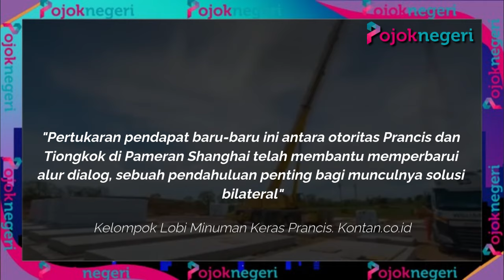Pembalasan China ke Uni Eropa, Kenakan Tarif Tinggi untuk Brendi Eropa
China mengatakan bahwa mereka akan memberlakukan "tindakan antidumping sementara" pada brendi yang diimpor dari Uni Eropa.

Kebijakan terbaru China ini diyakini bakal semakin memperdalam kebuntuan perdagangan antara Beijing dan Brussels setelah tindakan serupa bulan lalu.

Mengutip AFP, Tiongkok mengumumkan tarif sementara pada impor brendi Uni Eropa, dengan mengatakan bahwa dugaan "dumping" tersebut mengancam kerugian besar pada industri dalam negeri.

Dan kementerian perdagangan Beijing mengatakan dalam sebuah pernyataan, pihak berwenang telah memutuskan untuk menerapkan tindakan antidumping sementara dalam bentuk setoran tunai atau surat jaminan terhadap produk brendi Eropa.

Tindakan tersebut, yang didasarkan pada perhitungan yang melibatkan harga yang disetujui oleh bea cukai, serta pajak impor, menyusul pengumuman serupa yang dibuat oleh kementerian pada tanggal 8 Oktober.

Belum jelas apakah tindakan ini yang mulai berlaku pada hari Jumat (15/11/2024) merupakan tindakan baru atau perpanjangan dari tindakan yang sudah ada.

Produsen brendi terkemuka di Eropa, Prancis, telah menggambarkan langkah-langkah yang diumumkan bulan lalu sebagai tindakan politis, yang dirancang untuk menekan Uni Eropa setelah negara itu mengenakan tarif yang besar pada kendaraan listrik Tiongkok atas klaim persaingan tidak sehat.

Tiongkok meluncurkan penyelidikan pada bulan Januari terhadap brendi yang diimpor dari Uni Eropa setelah blok tersebut melakukan penyelidikan terhadap subsidi kendaraan listrik Tiongkok.

Uni Eropa memutuskan bulan lalu untuk mengenakan tarif tambahan pada kendaraan listrik buatan Tiongkok setelah penyelidikan anti-subsidi menyimpulkan subsidi negara Beijing secara tidak adil merugikan produsen mobil Eropa.

Menurut laporan yang dirilis oleh kelompok riset Daxue Consulting, Tiongkok mengimpor lebih banyak brendi daripada minuman keras lainnya pada tahun 2022, dengan sebagian besar berasal dari Prancis.

Produsen cognac Prancis telah memohon Paris untuk mengakhiri perang dagang itu, dan menggambarkan diri mereka sebagai "sandera".

Namun, berdasarkan pernyataan kelompok lobi minuman keras Prancis pada Selasa (13/11/2024), Prancis dan Tiongkok telah melanjutkan pembahasan bea masuk yang telah diberlakukan Beijing terhadap impor brendi Eropa.

"Pertukaran pendapat baru-baru ini antara otoritas Prancis dan Tiongkok di Pameran Shanghai telah membantu memperbarui alur dialog, sebuah pendahuluan penting bagi munculnya solusi bilateral" Kelompok Lobi Minuman Keras Prancis. Kontan.co.id

AFP melaporkan, Menteri Perdagangan Luar Negeri Prancis Sophie Primas mengatakan bahwa Paris siap "untuk mengambil semua tindakan teknis dan hukum yang memungkinkan" sebagai tanggapan atas tarif tersebut, menyusul pertemuan dengan mitranya dari Tiongkok.

Namun, ia juga mengatakan bahwa ia yakin peluang untuk negosiasi dengan Beijing mengenai tarif pada brendi Eropa masih terbuka.

Tahap kedua konsultasi mengenai tindakan antara Uni Eropa dan Tiongkok terkait antidumping baru-baru ini dimulai.

Selain tarif sementara untuk brendi, Beijing juga telah meluncurkan penyelidikan antidumping terhadap beberapa impor daging babi dan susu Eropa.

Brussels juga sedang menyelidiki subsidi Tiongkok untuk panel surya dan turbin angin.